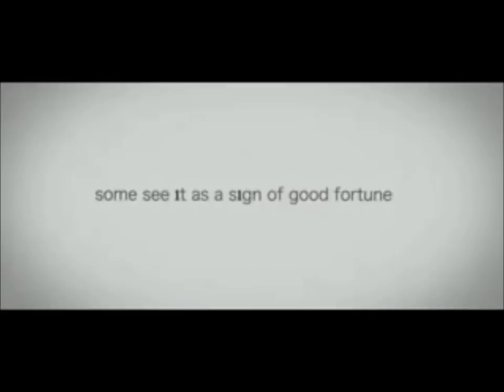Astron 11.11.11.wmv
Autin tin paraskevi 111111 oi paragwgoi tou Cannibal Radio Simos Ares kai Softcore sunantoun ton Nash gia teleutaia fora epi ellinikou edafous 4 meres prin tin metanasteusi tou teleutaiou!

Sas perimenoume olous gia ena dunato teleutaio event sto Astron!!

NASH GOODBYE EVENT!!

wra enarksis : 11.00
entrance : free

On decks: Nash // Simos Ares // Softcore